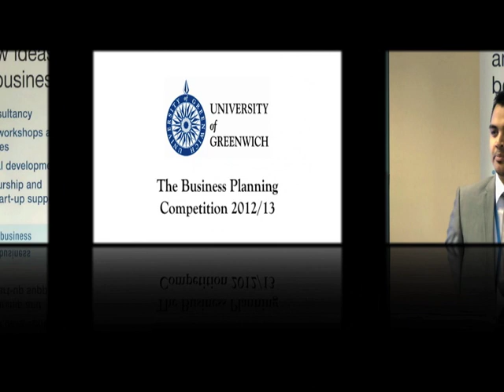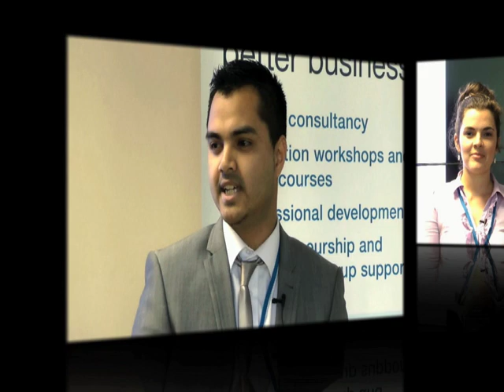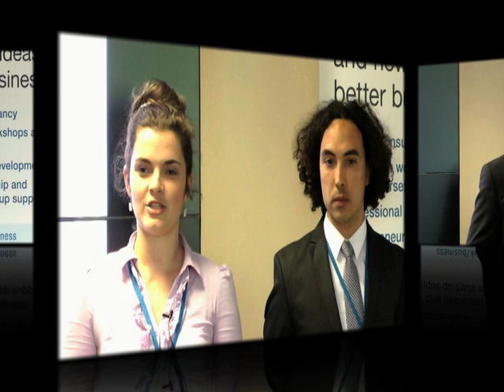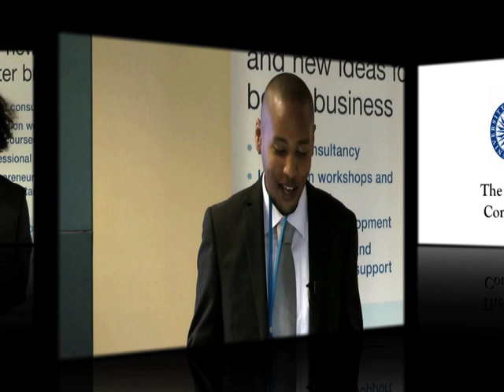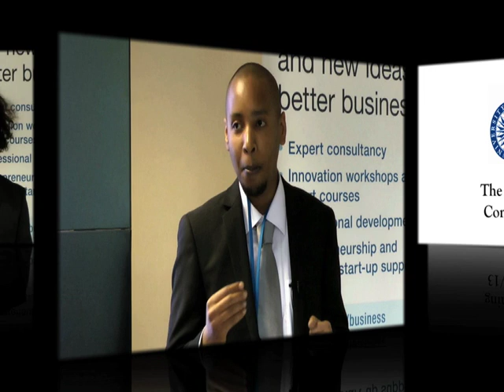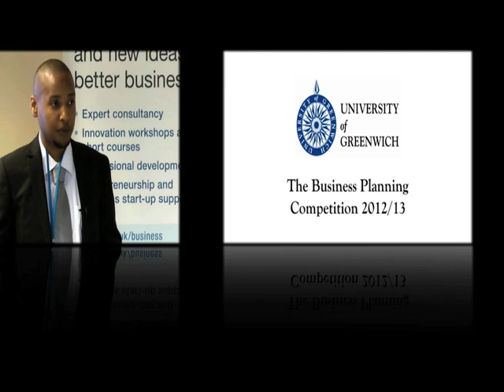Small Business Planning Competition 2012/13